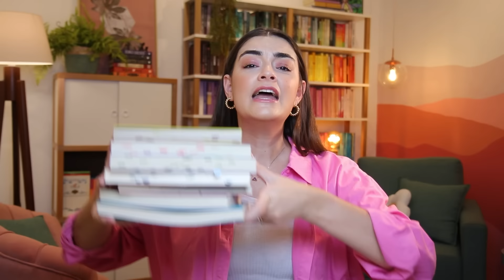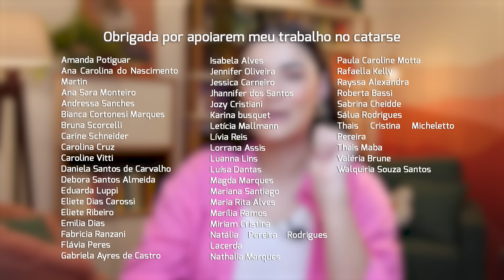LIVROS PARA SAIR DA RESSACA LITERÁRIA (e ler em 1 dia!)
Quer sair da ressaca literária? Então partiu ler livros rápidos, fluídos e perfeitos para ler em 1 dia!